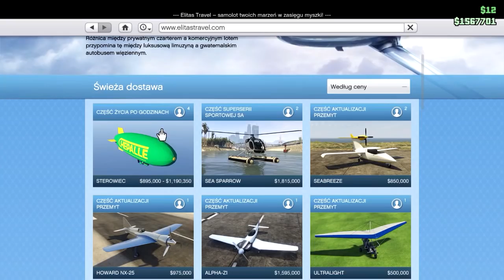| GTA NEWS | Nowy Stafford! Zniżki na BIZNESY! Nowi DJ'e!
Siema siema!
Tegotygodniowe zniżki i nowości! Nowy pojazd, nowe malowania i nagrody za uczestnictwo na Liście Gości!
Element DLC, które pojawiło się 24 lipca 2018 roku - "After hours".

☆Platforma: PC☆
☆InvincibleDriversTS3: indv.pl☆